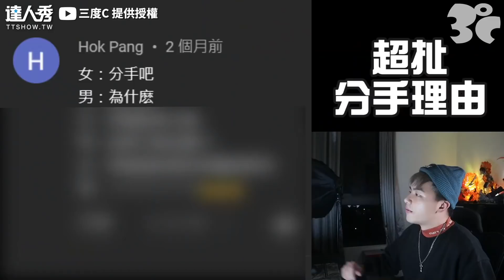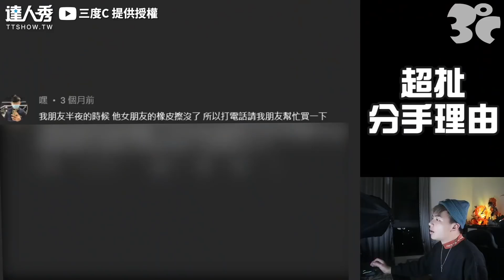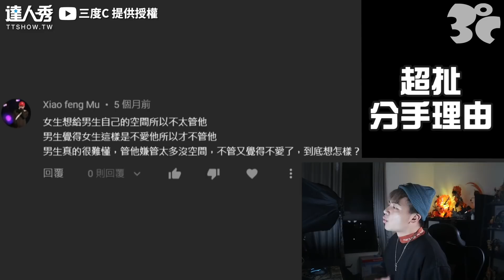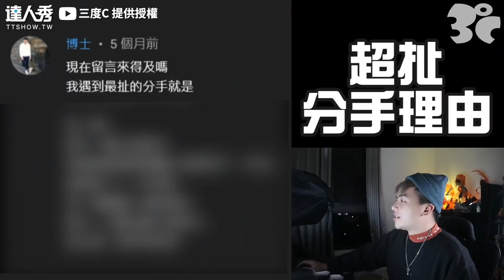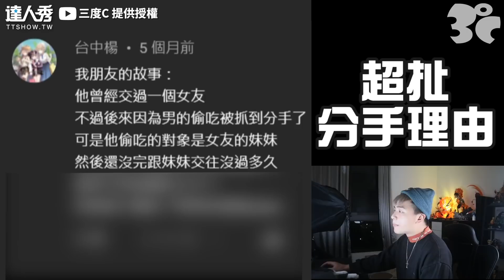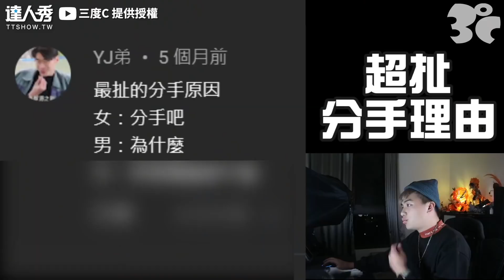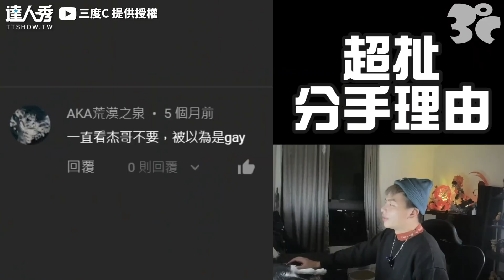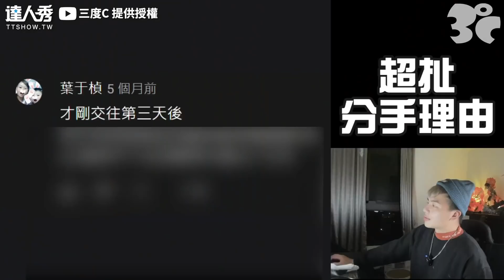【網友86個神扯分手理由！ 洗澡放屁噴出套子綠綠的...】｜@3doc9553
大家聽過最扯的是什麼？😂  (該編)